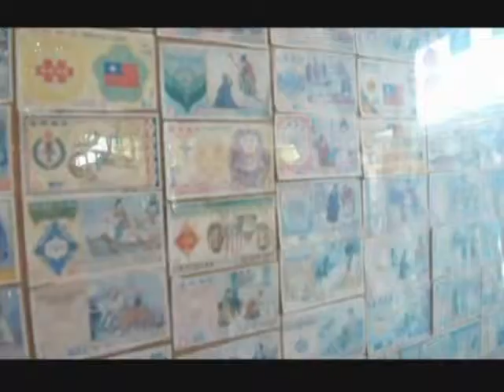頂菜園-南開科大社區參訪-1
南開科技大學，社區營造輔導課程實務參訪，參訪了全國社區金種子獎板頭社區，實地訪視社區營造與社區周邊景點參觀，坐著山寨版小火車參觀百年黃金鐵道，欣賞全國最大壁畫，剪黏工藝大作黃金樹四季分明呈現之作。另參訪頂菜園體驗農村情境。